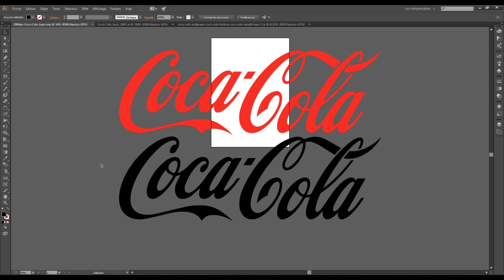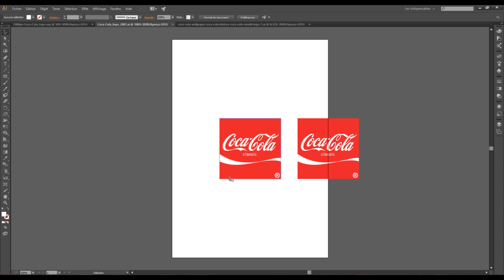Illustrator: Vectoriser une image/photo rapidement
Vectoriser une image/photo rapidement

Dans ce tuto Illustrator Partie 1 vous allez apprendre à vectoriser une image ou une photo rapidement. Dans cette première partie je vais vous expliquez la différence entre une image bitmap et une image vectorielle.

Logiciel : Illustrator
Crédit : Olivier Krakus